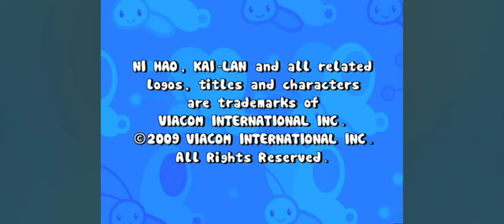Ni Hao Kai Lan - Kai-Lan's Big Play @MTVPlayUK DO NOT BLOCK